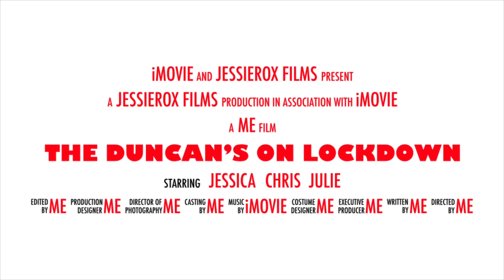The Duncan’s On Lockdown